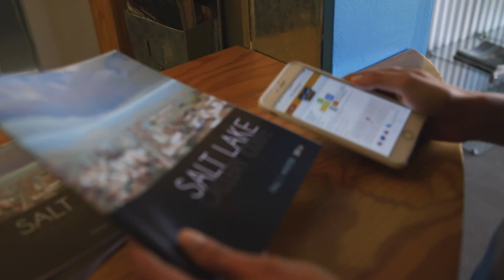The 2015 Utah Arts Festival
Visit Salt Lake is joining the Utah Arts Festival in celebrating the vibrant arts scene in Salt Lake City. It all comes together for the 39th Annual Utah Arts Festival June 25-28th at Library Square.